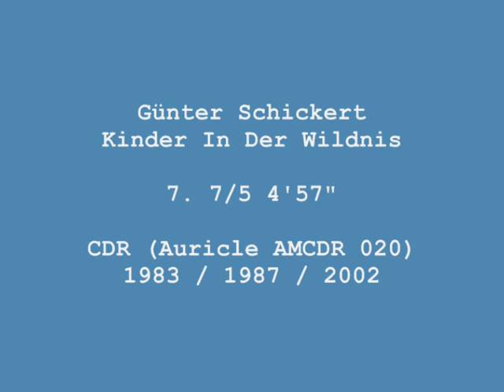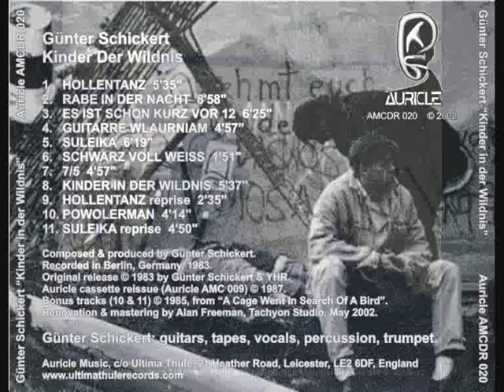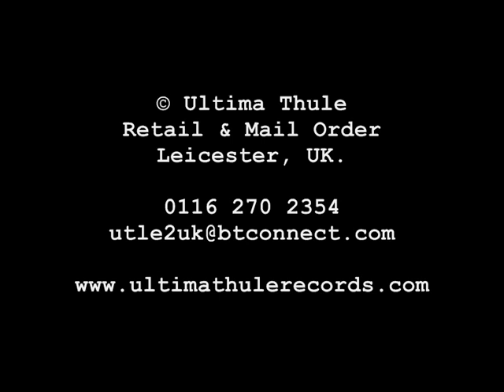Schickert, Günter - Kinder In Der Wildnis 75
The track's actually called "7/5" Like fellow Berlin explorer Conrad Schnitzler, Günter was also one mad on recording with an artificial head, and here we have a sound panorama of fireworks, crows, etc., as the backdrop to a strangely surreal layering of echo guitar and rhythms